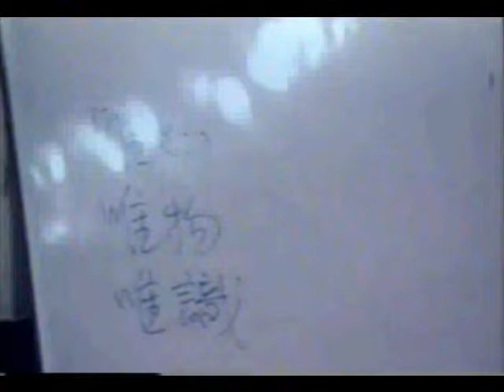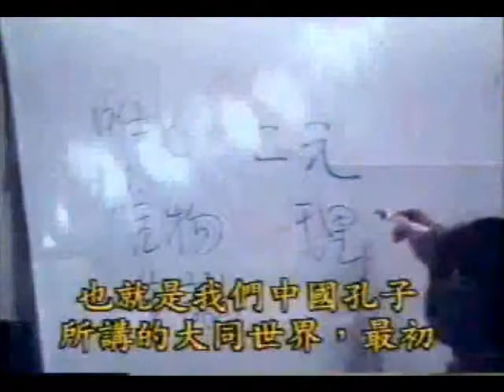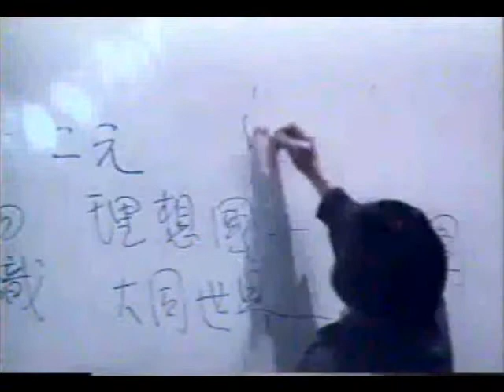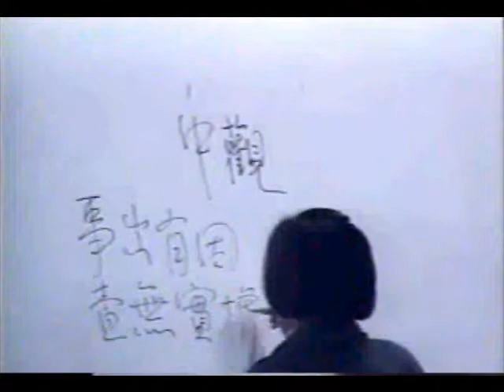南怀瑾老师 - 南禅七日 31-01